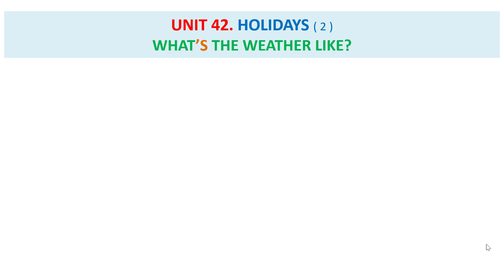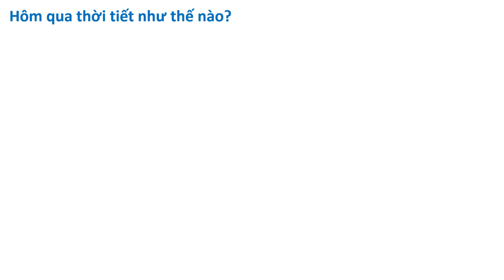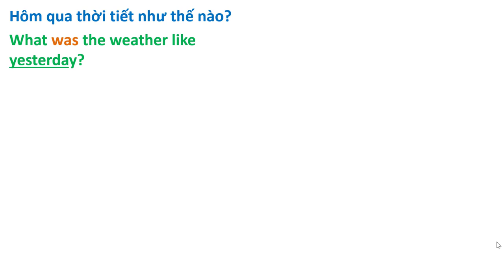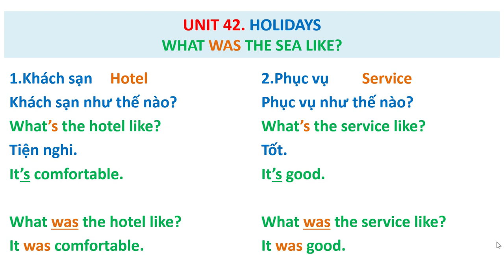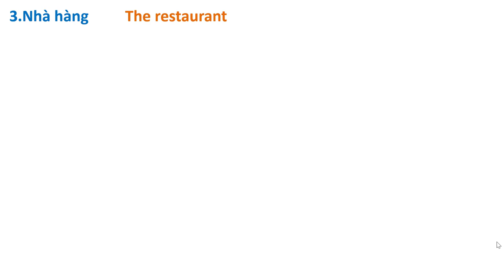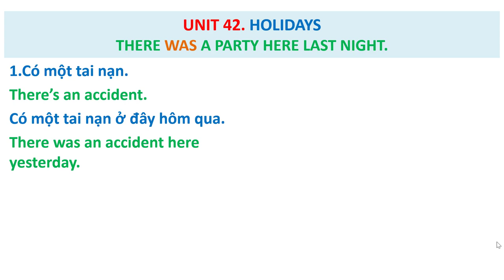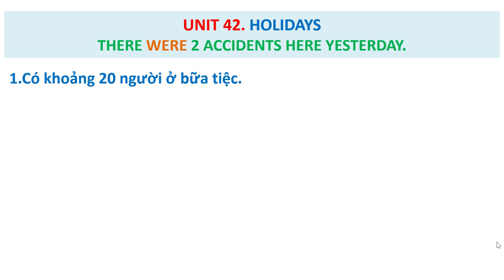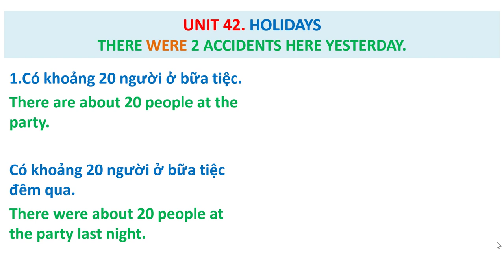Unit 42 ( Part 2 ) Học Cùng Giáo Trình Huyện Thoại Streamline.